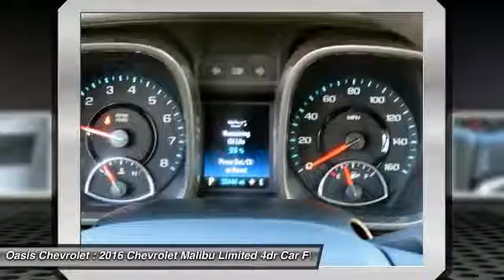2016 Chevrolet Malibu Limited Old Bridge Township NJ C7167R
2016 Chevrolet Malibu Limited LT

Oasis Chevrolet
1292 U.S. 9

Don't miss this 2016 Chevrolet. Make a great choice today with this must-have 4dr car. Learn more about this 4dr car by contacting the dealership today and own it today.